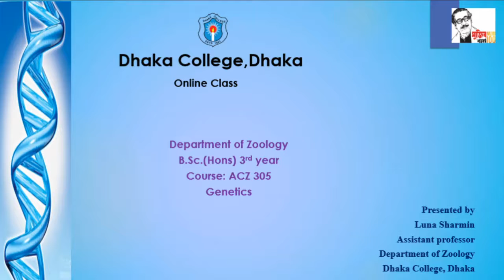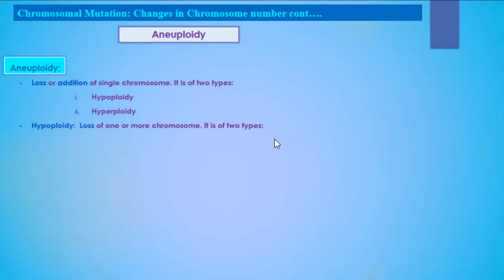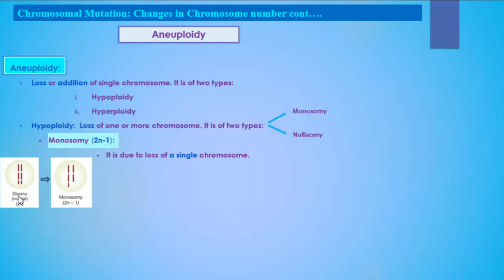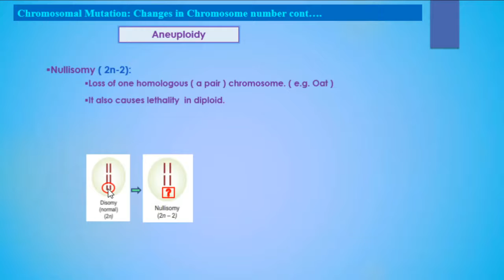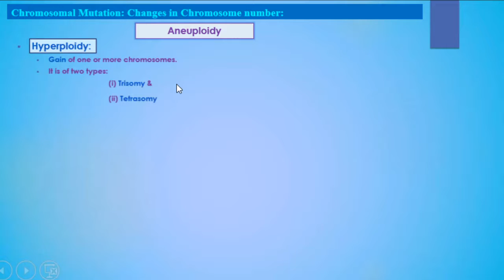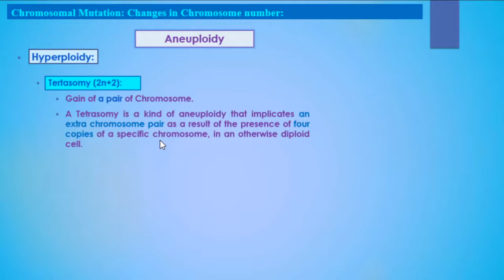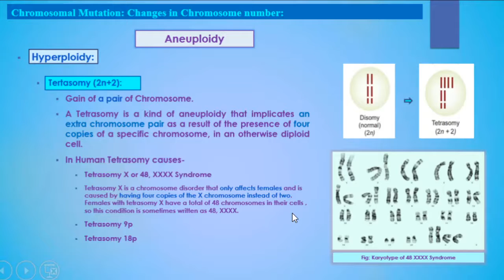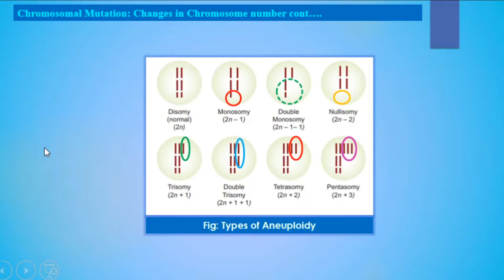Mutation_Part_4_ Aneuploidy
B.Sc.(Hons) 3rd _Year
Course : Genetics
Course Code : ACZ -305
presented by: Luna Sharmin
Assistant Professor,